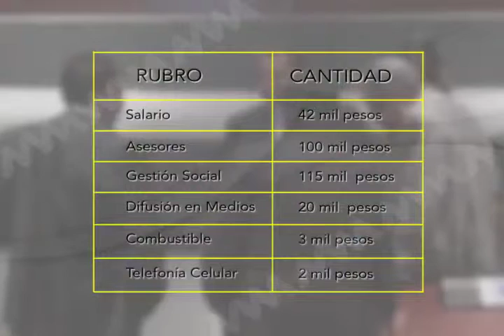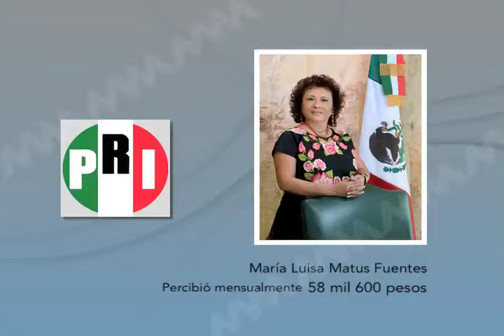Diputados locales reciben más de 280 mil mensuales y algunos son aviadores en nómina magisterial